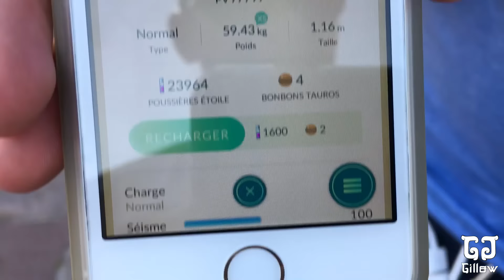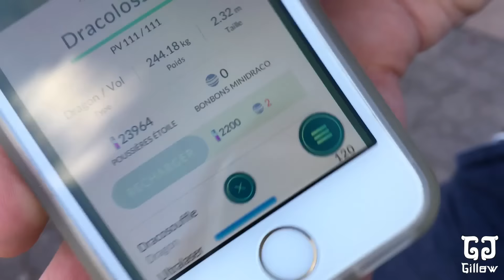POKÉMONGO - TAUROS dans le Pokedex ! LEVEL 27 avec des abonnés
De retour pour vous montrer mon LEVEL et le fameux TAUROS réservé aux américains ! En compagnie de quelques abonnés pour fêter ça. Petit message pour David Lafarge (il m'a déjà répondu en DM sur twitter) avant la parution de cette vidéo. Dans la prochaine vidéo, je serai en compagnie du joueur le plus avancé au parc de la Villette, une tuerie !

● ME SUIVRE ●

● UN AMI ●